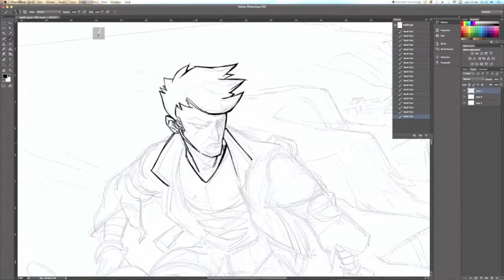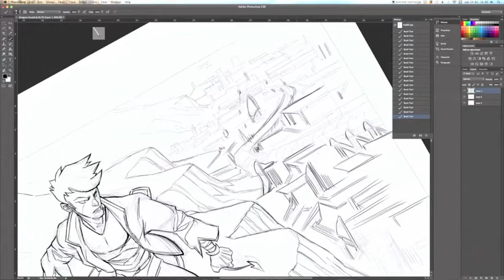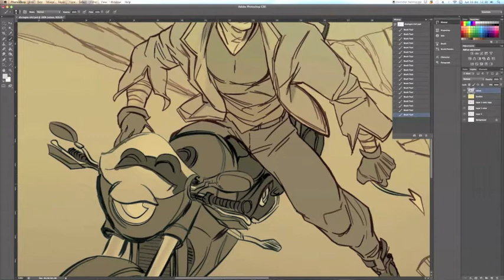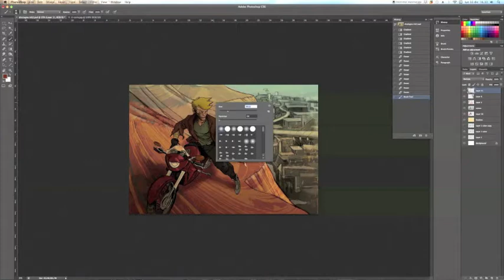Timelapse drawing - from pencils to color